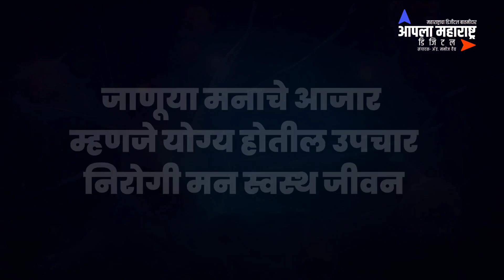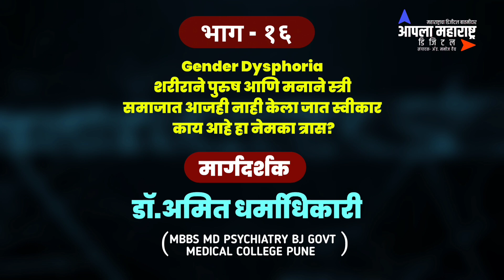Gender Dysphoria शरीराने पुरुष आणि मनाने स्त्री समाजात…